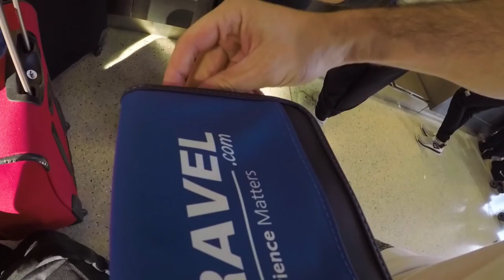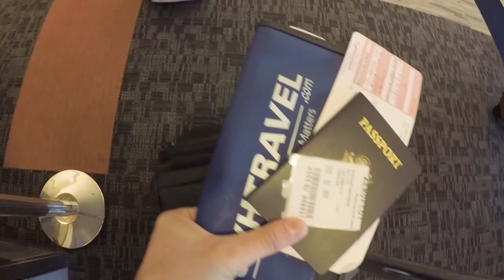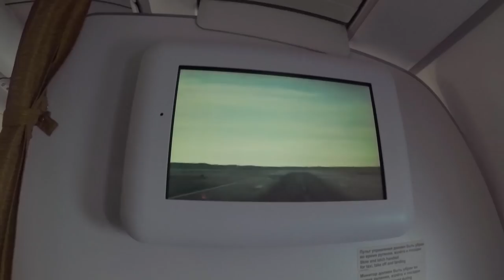Going to Armenia with Davo | Antic Vlog #4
My first time back to Armenia in 12 years was incredible. This vlog takes you on the trip with me and Davo from LAX to Zvartnots (Yerevan) where we meet the rest of the team!